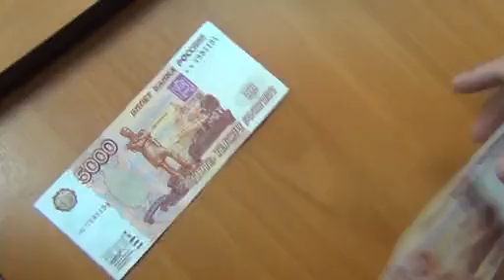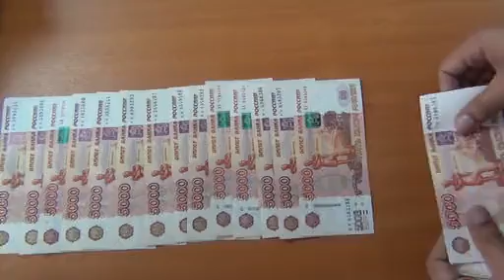задержан подозреваемый в коммерческом подкуп